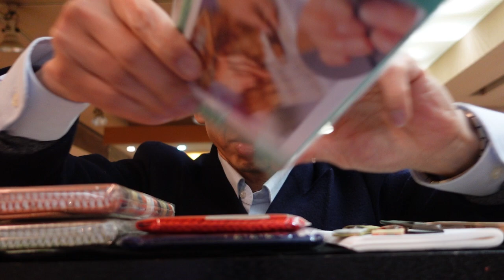お茶会に行く時に最低限必要なもの（薄茶編）解説しました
お茶会（薄茶）に行く時に最低限必要なもの、
言い換えると、ないと困るもの
なくてはならないものを解説しました。

【店舗データ】
小林漆陶　映える器ギャラリー
〒500-8182 岐阜県岐阜市美殿町6

［店舗へのアクセス］
岐阜市 本店へのアクセス

【Webサイト】
小林漆陶 映える器ギャラリー ホームページ